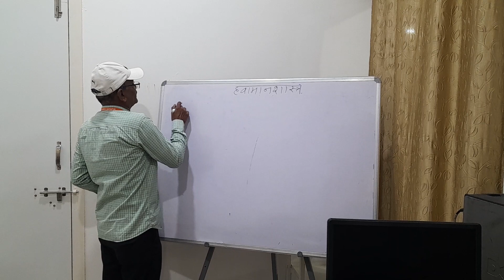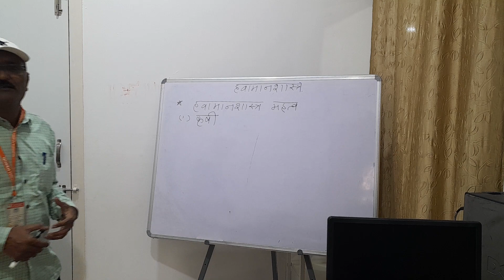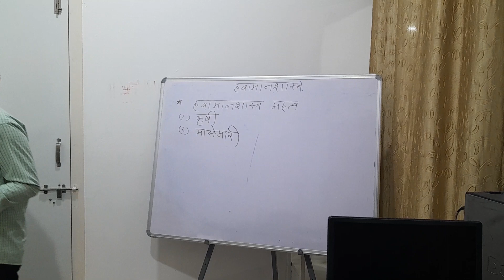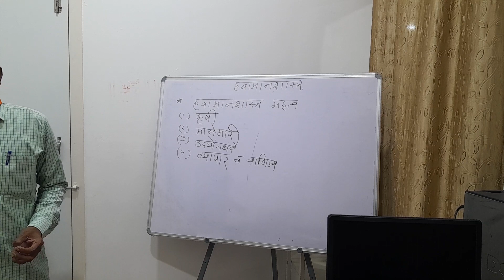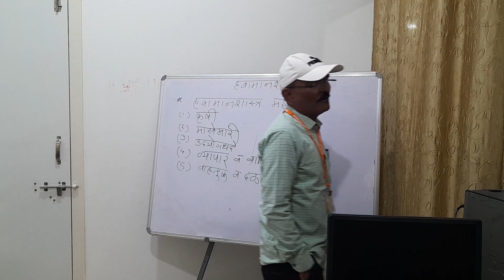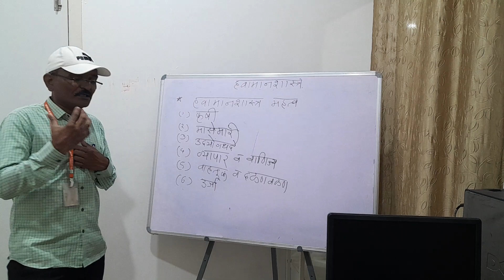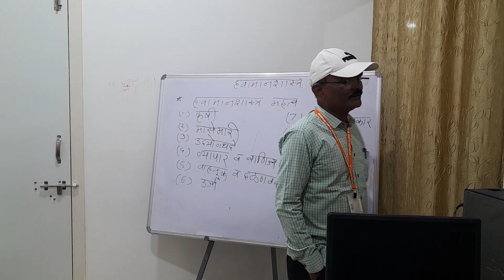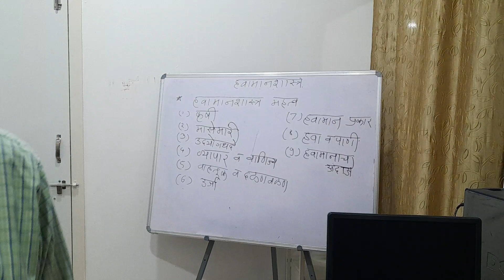Dr Rajale V.L Climatology (significance of Climatology)